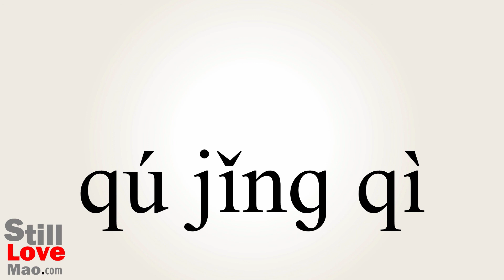How to Say Viewfinder in Chinese